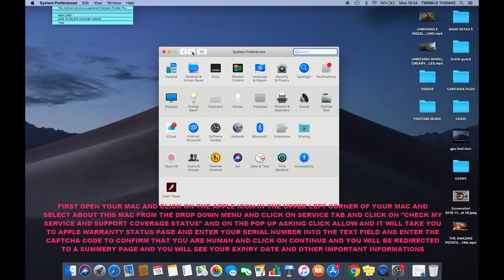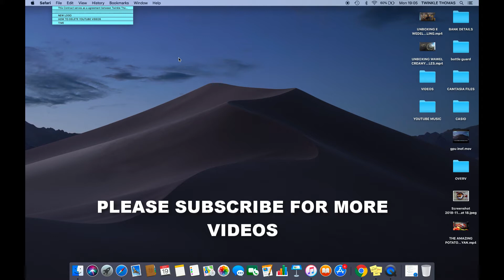HOW TO CHECK YOUR WARRANTY STATUS OF YOUR MAC ON MAC IN MAC OS MOJAVE